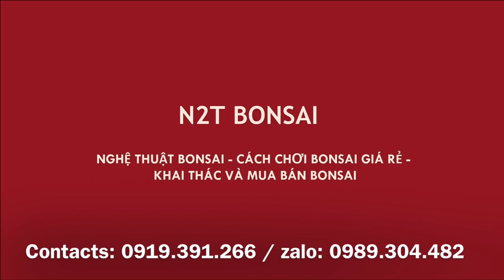CẮT CỐT SANH DÁNG LÀNG SIÊU LÙN - PHONG CÁCH BONSAI PHỐ CỔ 1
Cắt tỉa phân chi gốc sanh dáng làng siêu lùn lực